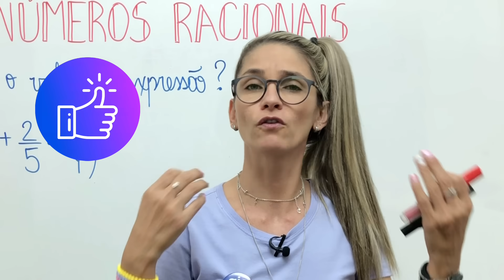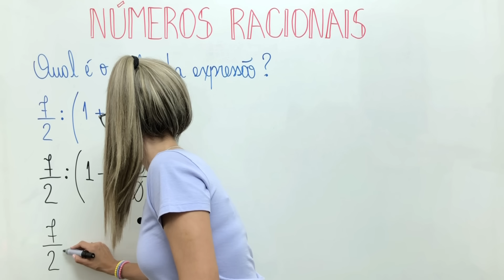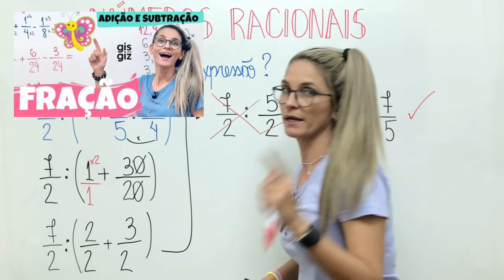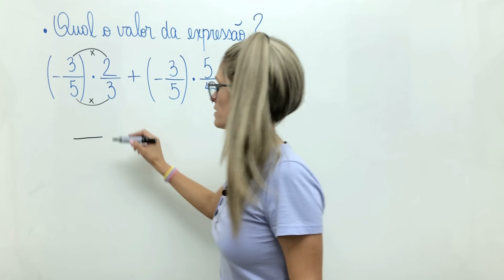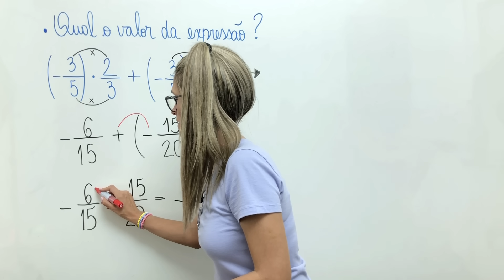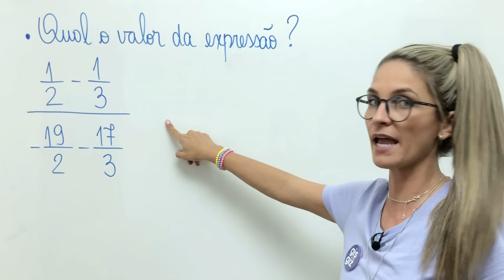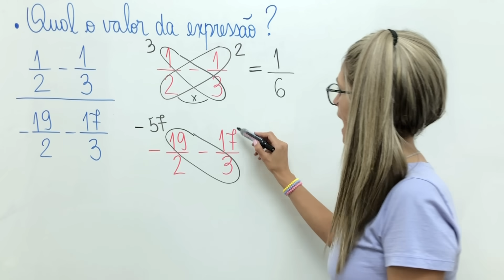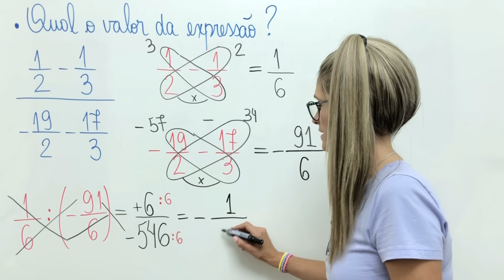OPERAÇÕES COM NÚMEROS RACIONAIS | OPERAÇŌES COM FRAÇÃO | \Prof. Gis/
FÁCIL DE RESOLVER : OPERAÇÕES COM NÚMEROS RACIONAIS

✅Nessa aula explico como realizar OPERAÇÕES COM NÚMEROS RACIONAIS. Não deixe de assistir a aula e conferir todos os detalhes sobre como realizar OPERAÇÕES COM NÚMEROS RACIONAIS.

Bons estudos 💜

Grande abraço,
Gis Bezerra.